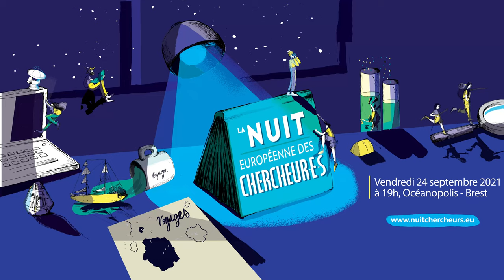17e Nuit Européenne des chercheur-e-s à Océanopolis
🤔 Mais que fait ce mystérieux personnage ?
🤔 Pourquoi ferme-t-il cette valise ??
🤔 Et que contient-elle ???

Cette année encore, la Nuit Européenne des chercheur-e-s vous embarque dans une grande enquête le temps d'une soirée festive et ouverte à tous à Océanopolis.
👀 Ouvrez bien les yeux, observez tous les détails présents dans cette vidéo. Ils pourraient vous aider à mener à bien votre mission...

📅 Vendredi 24 septembre 2021, de 19h à 23h.
📍 à Océanopolis, Brest.
🎟️ Entrée gratuite - Pass sanitaire obligatoire
⚠️ Attention, le nombre de places est limité.